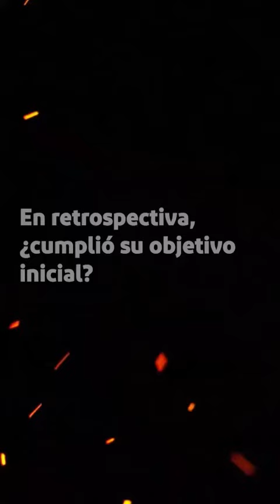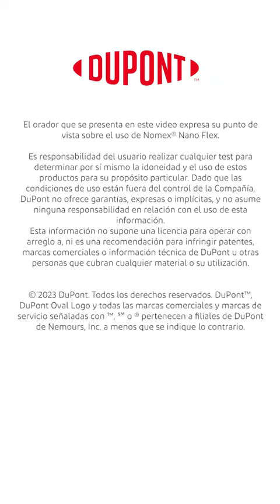Experiencia de bombero con un verdugo Nomex® Nano Flex